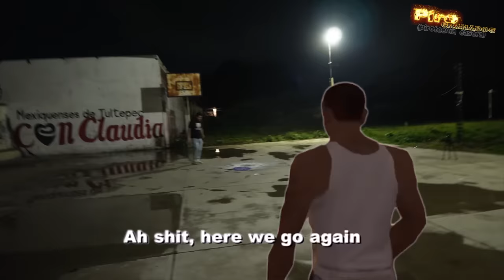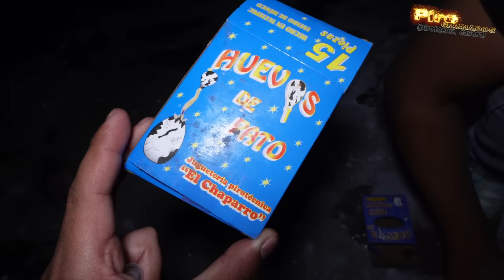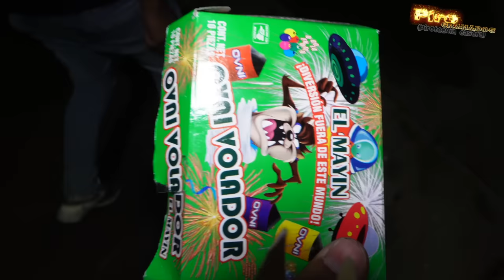TRONANDO COHETES ESPECIAL SEPTIEMBRE 2023